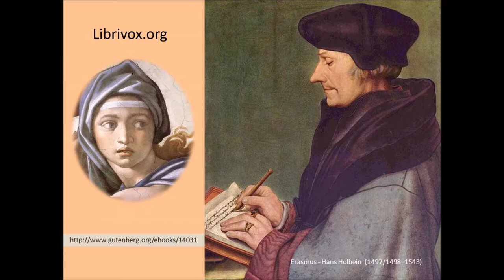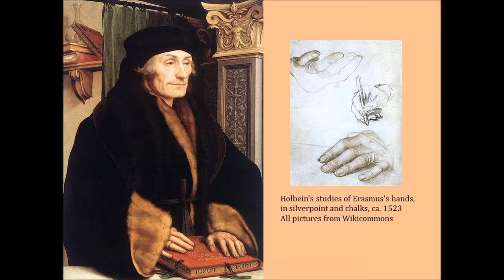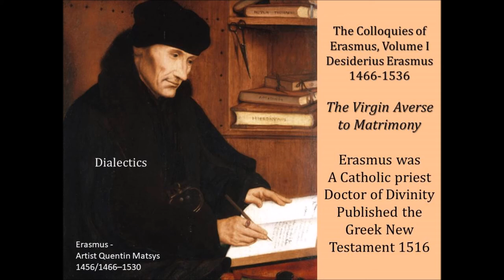The Virgin Averse to Matrimony by Erasmus 1466-1536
Erasmus of Rotterdam was a Catholic Priest and Doctor of Divinity from the Netherlands who wrote many Colloquies which used the dialectical method of instruction. This is one example in which a man who is in love with a woman who wants to enter the convent does his best to get her to change her mind.